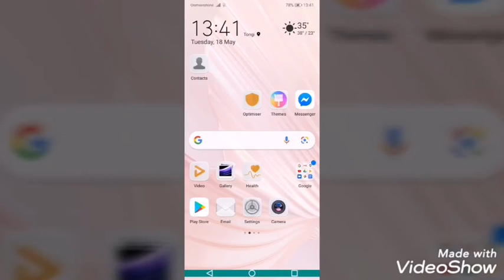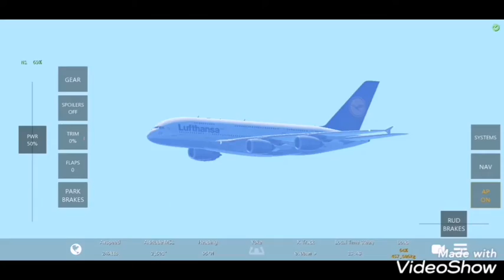Lufthansa flight from Amsterdam to Germany